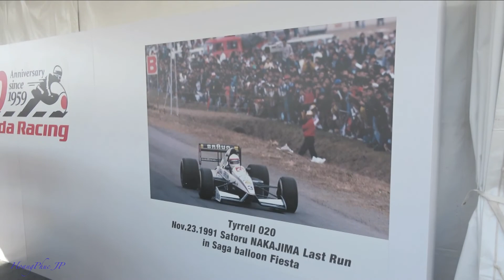Những Mẫu Xe Hơi Mới Nhất Nhật Bản 2020|| Cuộc Sống Nhật - HoangPhuc JP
🔰🔰🔰Hôm nay thử review xe hơi 1 bữa các bạn ủng hộ mình nhé! Tiện thể xem em nào được chọn 1 em luôn nek,hj. 🎵🎵🎵🎵🎵🎵🎵🎵🎵🎵🎵